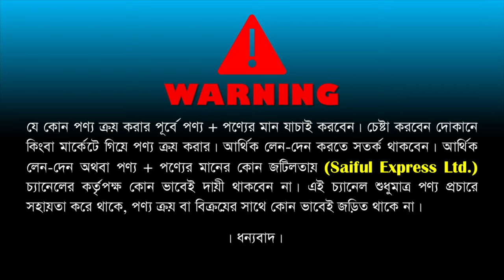Blender Machine Price In Bangladesh 2023 | Ricco Blender Price In BD/ High Power Blender Price In BD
Shop Address: Sajid Crokarise
G-96/G-100, Suvastu Nazar Valley Shopping Mall, Shahjadpur, Gulshan, Dhaka-1212.

Mobail:- 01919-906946 (imo-whatsapp) 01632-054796 (imo-whatsapp)